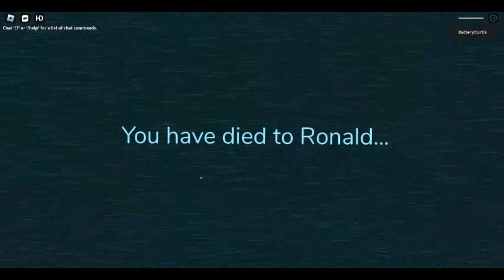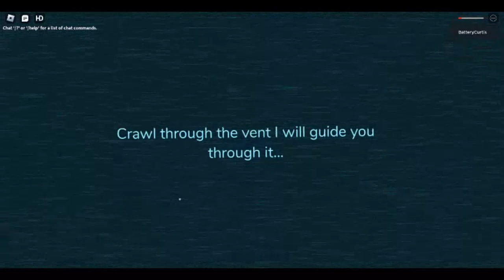Guiding Light - You have died to Ronald...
You should crawl through the vents first...